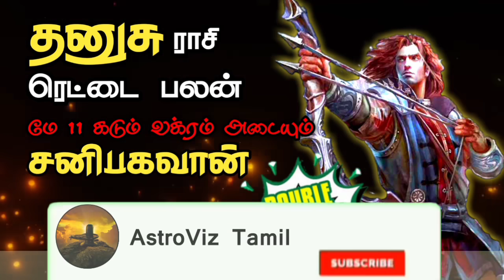தனுசு ராசியின் ரெட்டை நற்பலன் மே 11 கடும் வக்ரம் அடையும் சனி | Astoviz Saturn reaches extreme curve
தனுசு ராசியின் ரெட்டை நற்பலன் மே 11  கடும் வக்ரம் அடையும் சனி | Astoviz Saturn reaches extreme curve on may 11 th

Astroviz is a truly contemporary INTERNET TELEVISION dedicated to Hindu Spiritual and Traditional well-being, It has a holistic approach to our Indian Cultural beliefs and practices.With topics ranging from Astrological guidance, Rituals, Ayurveda, Festivals and Auspicious days significance, it provides daily devotional to meaningful life. A regular feature on Saints and their sayings, Problems and religious solutions as Pariharams serves as a spiritual guide in this modern times. Astroviz the Internet Tv brings Live Coverage of Exclusive Aartis, Pujas and Temple Specials Everyday marking the day's auspiciousness, Cookery program targets healthy living and habits for day to day.

The Special features on Astro-Transitions and Predictions make it a highest Viewed Spiritual Internet TV In the World.தனுசு

AstroViz Spiritual channel videos are about how to be spiritual and explains about remedies to solve problems with poojas